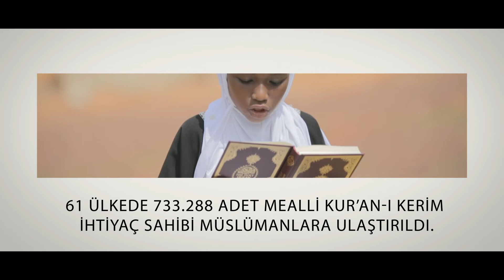Onlar okumak, okudukça anlamak, anladıkça yaşamak istiyor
Siz de KURAN yazıp 4333'e SMS göndererek bağış yapabilirsiniz.
Bir SMS bedeli 25 TL’dir.